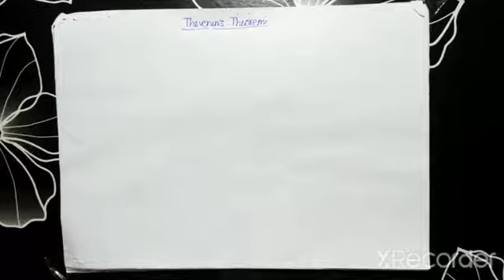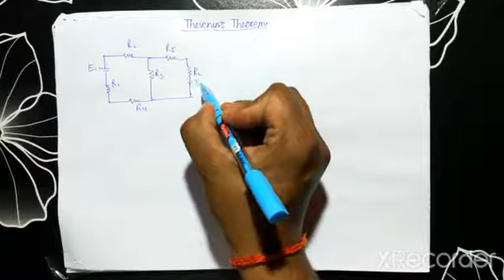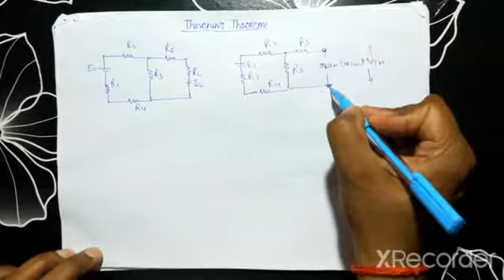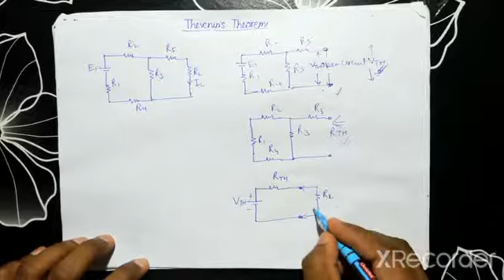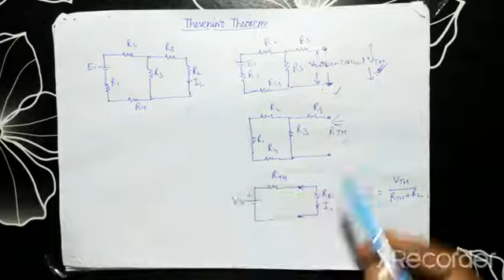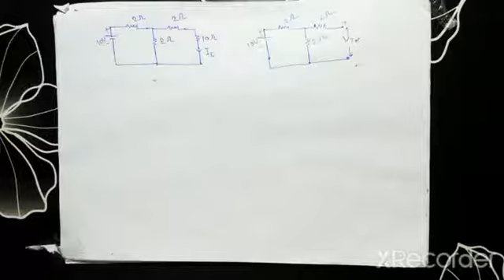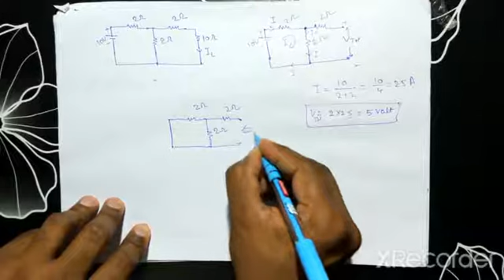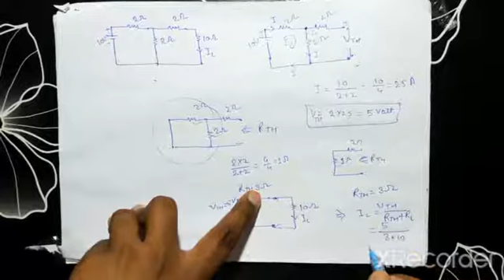Thevenin's Theorem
BEE